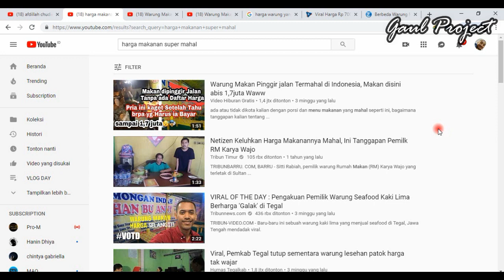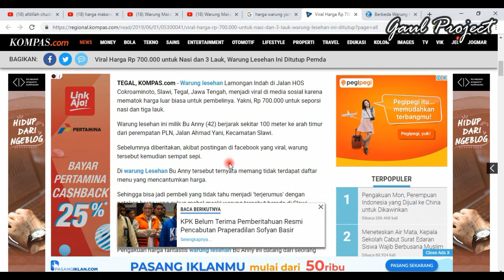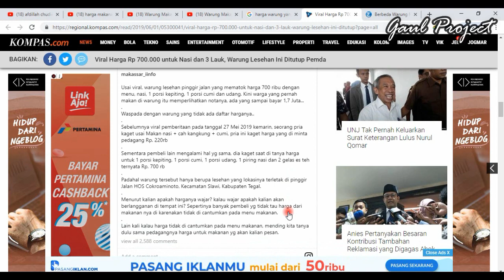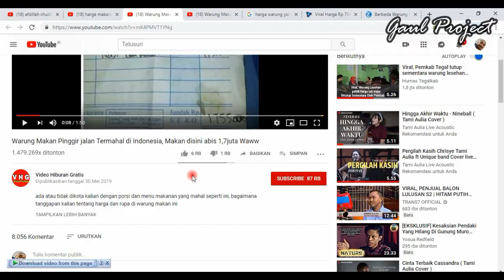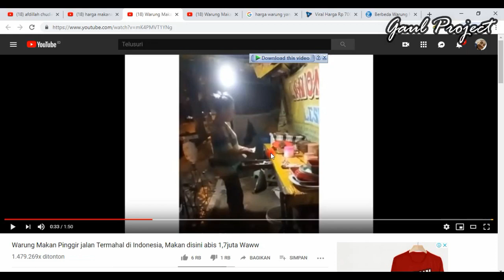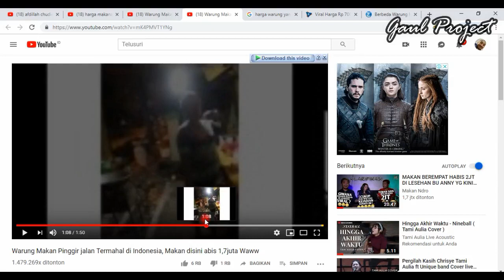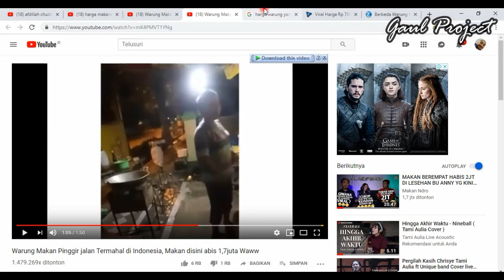Inilah Warung Makan di Pinggir Jalan Termahal dan Fenomenal di Indonesia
Hai Guys,
Saya Chris di Channel Gaul Project
Saya akan memberikan video menarik seputar Berita Informasi & Hiburan.